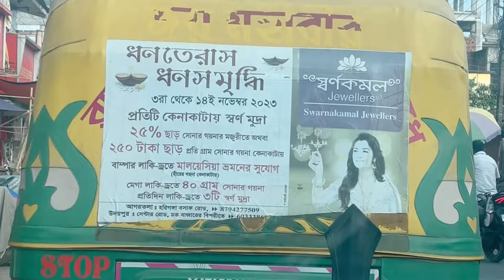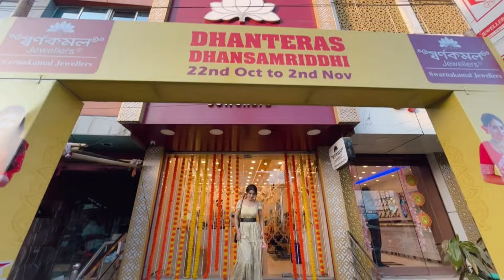UDAIPUR Thanglai kha || Dhanteras ni Yakpai || Biva Jamatia lifestyle Vlog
Best Offers for Diwali season - Dhanteras Dhansamriddhi is starting from 22nd October till 2nd November, 2024.

-✅Assured gold coin on purchase (On new Gold jewellery purchase above 15 grams or Diamond purchase above Rs.35000/.
-✅Mega Draw ~ 30gram Gold jewellery
-✅Bumper Lucky Draw ~ Diamond Necklace worth Rs.1 Lakh.
-✅Daily Lucky Draw ~ 3 Gold Coins
-✅Assured gifts on every purchase
-✅ Exchange your Old gold and buy new Hallmarked jewellery at complete value.

Biggest Diamond Exhibition

📍 Agartla, HGB road, near Kaman chowmuhani ph: 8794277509 / 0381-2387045
📍Udaipur, Central road, opposite chalk bazaar ph:- 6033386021